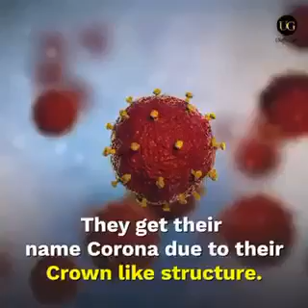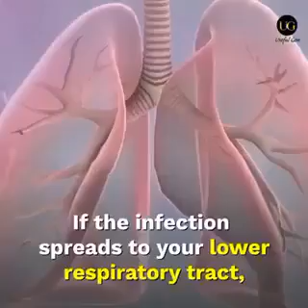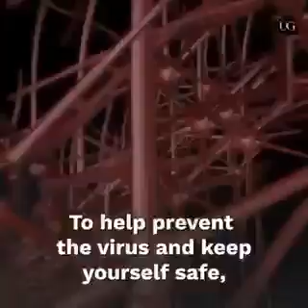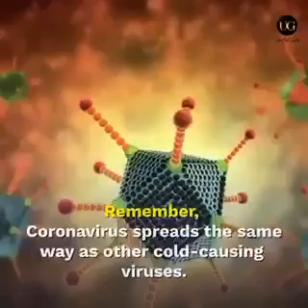Watch this to know about Covid-19 symptoms ll How to Avoid?